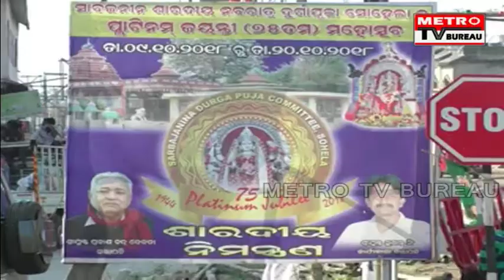ସୋହେଲା ସାର୍ଵଜନୀନ ମା ଦୁର୍ଗା ପୂଜା ମହୋତ୍ସବ ପ୍ଳ|ଟିନମ ଜୁବୁଲି ପାଳନ ପାଇଁ ଚଳଚଞ୍ଚଳ ବରଗଡ଼ ସହର